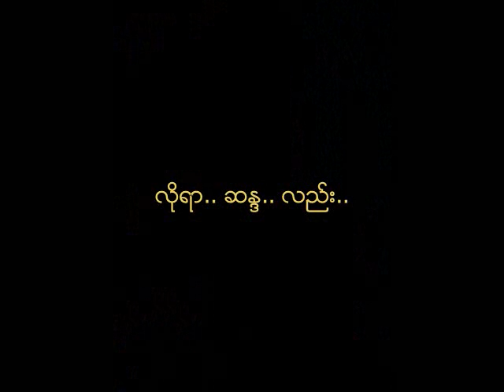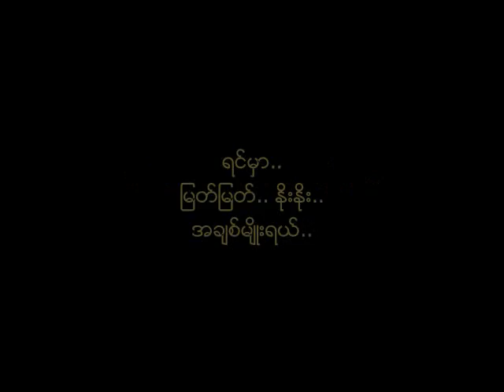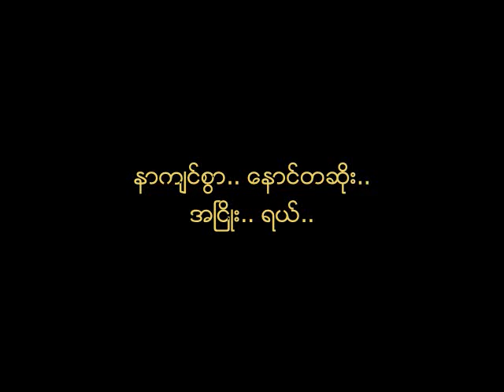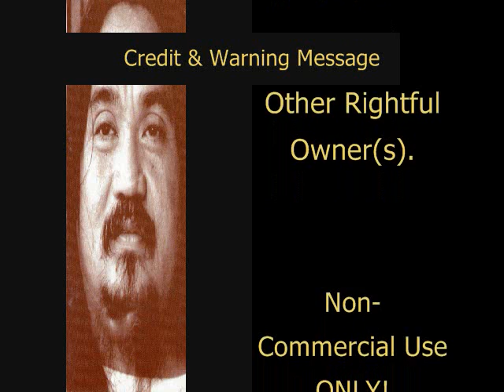ျမတ္ျမတ္ႏိုးႏိုး နီနီေလး ၁၉၉၁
ေတးေရး - ေစာဘြဲ႕မႉး
ေတးဆို - နီနီေလး
ေတးစု - မွားေနလား (၁၉၉၁)
ေတးဂီတ - Iron Cross  (သူရဲေကာင္းေလးမ်ား) (??)
ဂီတမႉး - ေစာဘြဲ႕မွဴး
Music World

Original English: Sitting On The Edge Of The Ocean by Bonnie Tyler.

ဤသီခ်င္းကို  ေစာဘြဲ႕မႉး ကြယ္လြန္ၿပီးေနာက္ ေစာဘြဲ႕မွဴး၏ သမီးအႀကီး ကဗ်ာဘြဲ႕မွဴး က ဖခင္ျဖစ္သူ ေတးေရး ေစာဘြဲ႕မႉး ၏ ပဲ့တင္ရိုက္ခတ္ခဲ့ေသာသီခ်င္းမ်ား စုစည္းသီဆိုမႈ "ပဲ့တင္သံ (၁၉၉၆)" ေတးစု ၌ ျပန္လည္ သီဆိုဖူးသည္။  ေနာက္ပိုင္းေခတ္မ်ားတြင္လည္း အမ်ိဳးသမီး အဆိုေတာ္ တခ်ိဳ႕ ျပန္လည္ သီဆိုဖူးၾကသည္။ ၁၉၉၀ ဝန္းက်င္  ျမန္မာ့ရုပ္ျမင္သံၾကား MRTV သီခ်င္း က႑ တြင္ အဆိုေတာ္ အိအိ လည္း အသံသြင္း ရိုက္ကူး ထုတ္လႊင့္ခဲ့ဖူးသည္။

Iron Cross (သူရဲေကာင္းေလးမ်ား) ေတးဂီတ အဖြဲ႕: Guitars: ေစာဘြဲ႕မွဴး ၊ ခ်စ္စမ္းေမာင္ | Bass: ခင္ေမာင္သန္႔ | Keyboard: ဗညားႏိုင္ | Drums: ခရမ္း  | Manager: ကိုကိုလြင္

Audio and Cassette Tape Cover: Credit with Big Thanks to Ko Lemdy Myanmar.
Saw Bwe Hmu's Photos: Credit with Big Thanks to Ko Doney MP, Ko Zin Wai Latt (Thar Nge).
NCA
Lyrics:
လိုရာ.. ဆႏၵ.. လည္း.. ေသေသခ်ာခ်ာ.. လြဲ..
ဒီအခ်ိန္မွာ.. ေၾကကြဲ.. ကိုယ္.. ငိုေနမိတယ္..

ႀကိဳတင္.. မျပင္ဆင္ဘဲ.. ငိုခ်င္လာေတာ့လည္း..
ညင္သာစြာ.. အသံတိတ္.. ငိုပြဲ.. စာနာသူ.. မရွိတယ္..

ေစတနာ.. အမွန္ေတြလည္း.. ေဝဒနာ.. က်န္.. ေနဆဲ..
တခ်ိန္ခ်ိန္.. ျပန္.. ဆံုဖို႔လည္း.. မေသခ်ာေတာ့ဘူးကြယ္..

တကယ္ဆို.. ျမတ္ျမတ္.. ႏိုးႏိုး.. ခ်စ္မိတဲ့.. ႀကိဳးရယ္..
လမ္းခုလတ္.. အခ်စ္.. မွတ္တိုင္.. ဝယ္..
နာက်င္စြာ.. ေနာင္တဆိုး.. အၿငိဳး.. ရယ္..
ျမတ္ျမတ္.. ႏိုးႏိုး.. ခ်စ္တဲ့.. ႀကိဳး..

တကယ္ဆို.. ျမတ္ျမတ္.. ႏိုးႏိုး.. ခ်စ္မိတာ.. ဆိုးတယ္..
ေနာက္က်မွ.. သိ.. အထိ.. နာခဲ့..
ယံုႏိုင္စရာေတာင္.. မရွိဘူး.. အခ်စ္ရယ္..
ရင္မွာ.. ျမတ္ျမတ္.. ႏိုးႏိုး.. အခ်စ္မ်ိဳးရယ္..

ဘယ္ဆီ.. ေမွ်ာ္.. ရမလဲ.. ဘယ္မွာ.. ရွာမလဲ.. ကြယ္..
ယံုၾကည္ေနဆဲပဲ.. သူ.. ျပန္လာလိမ့္မယ္..
ႀကိဳဆိုေနရံုပဲ.. ငိုယိုေနရံုပဲ..
ယံုၾကည္.. ေမွ်ာ္လင့္ဆဲ.. ပံုျပင္ရွည္.. တပုဒ္ပဲ..